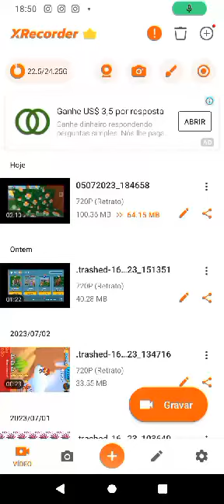Block Craft 3D - Color Cat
Block Craft 3D And Games

Google Play

App Store